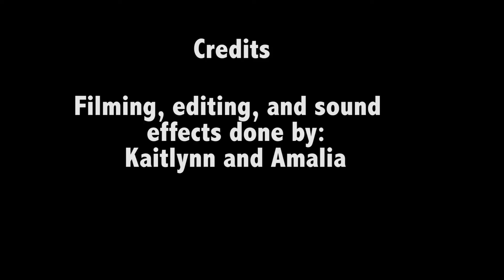Kaitlynn Amalia Shot Sequence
TV/ Film 1 students produced a shot sequence video with Foley sounds